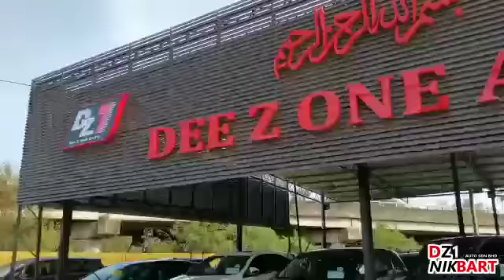bolah dm me